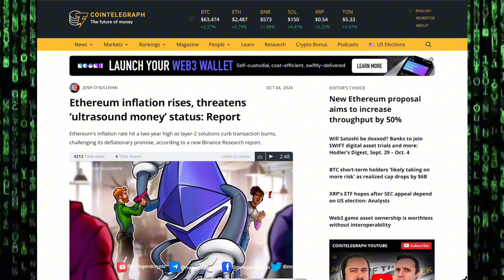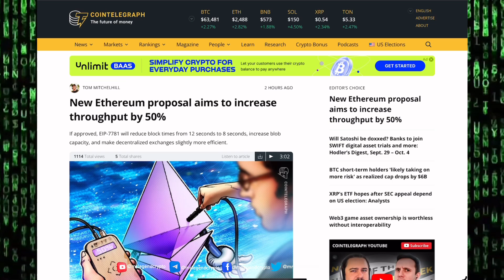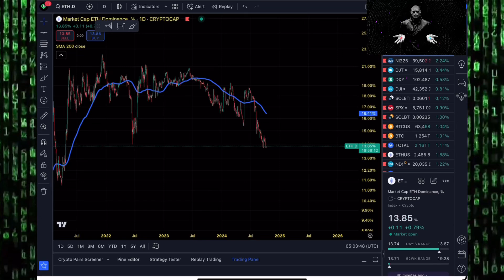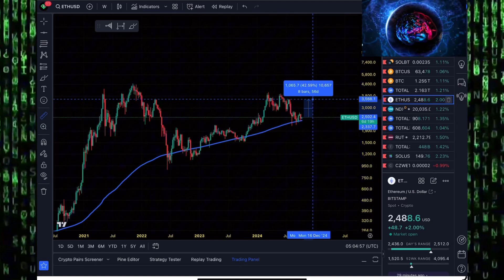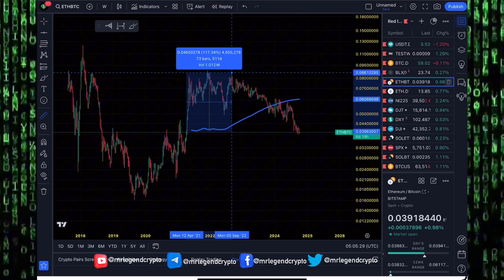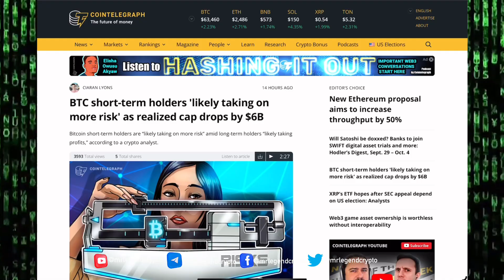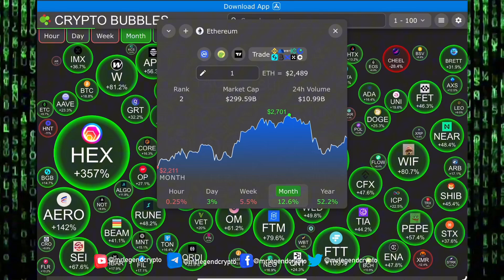Ethereum Ready To Pump. Ethereum Inflation Rises, Threatens ‘Ultrasound Money. ETH Chart Analysis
If approved, EIP-7781 may reduce block times to 8 seconds from 12 seconds, increase blob capacity and make decentralized exchanges more efficient.

Vitalik Buterin donates 100 ETH to Roman Storm defense fund
The United States Office of Foreign Assets Control sanctioned the Tornado Cash mixer in 2022 — accusing it of facilitating money laundering.

Ethereum inflation rises, threatens ‘ultrasound money’ status: Report
Ethereum’s inflation rate hit a two-year high as layer-2 solutions curb transaction burns, challenging its deflationary promise, according to a new Binance Research report.

Ethereum

Ethereum Last Buying Opportunity Before Epic Uptober Rally. ETH Chart Analysis 2024

Get The Latest Crypto News, Chart Analysis & Market Updates. Follow Us For in-depth Coverage of All Things Cryptocurrency.

MLC